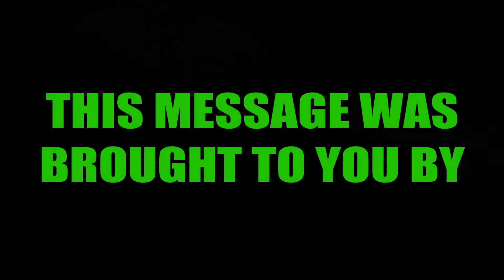SANTA CLAUS ON HOW TO COMBAT RACISM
Good 'ol Father Christmas has some keystone advice on what to do during that holiday dinner when a racist family member decides to ruin everything with their hateful rhetoric.